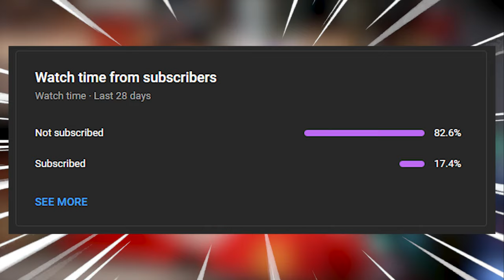INSANE JANUARY 2024 CALENDAR IN WWE SUPERCARD!